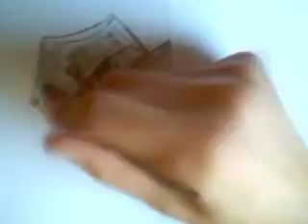Dibujando a Link / Drawing Link (The Legend of Zelda)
Dije que dibujaría a Link, y aquí está. Espero que os guste :)
Tiempo empleado: 2 horas, 30 minutos.
               - Track 82: End credits

Saludos!!